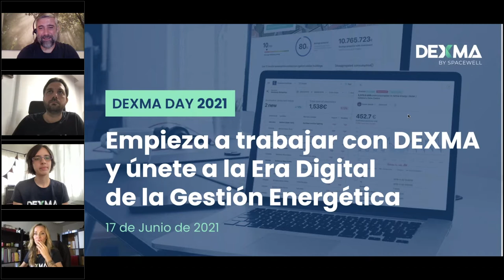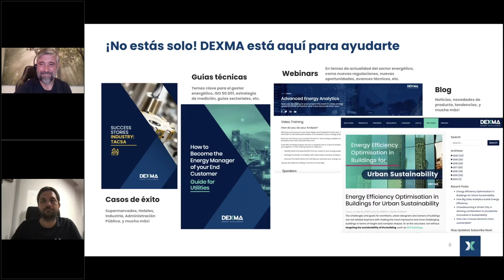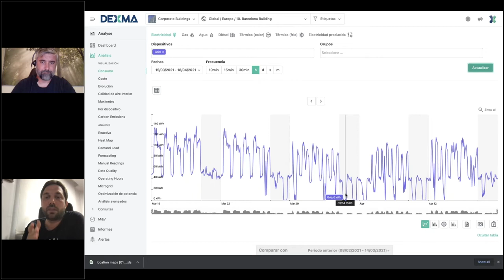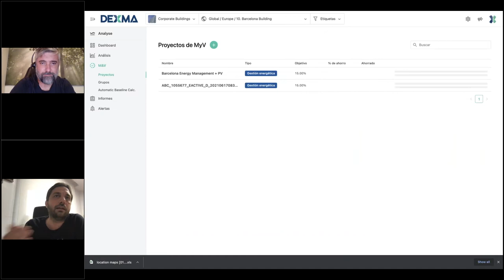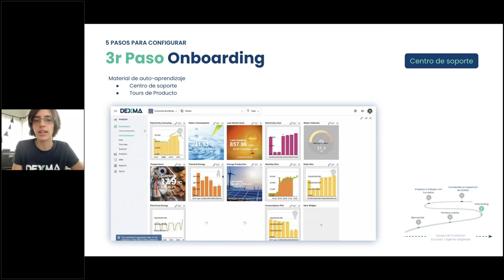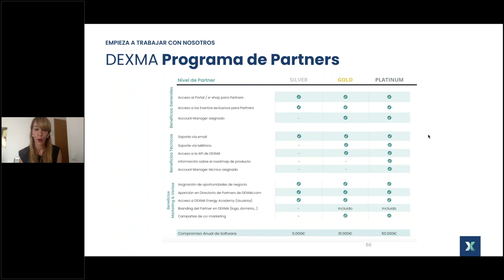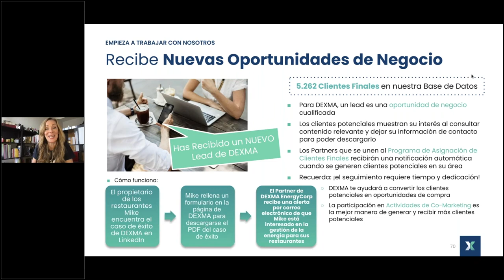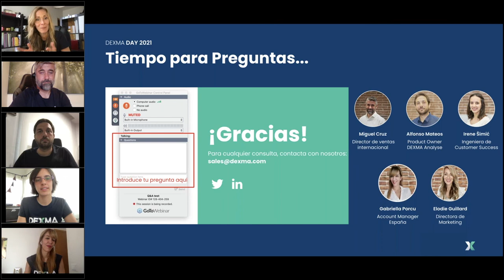DEXMA Day 2021 | Únete a la Era Digital de la Gestión Energética Short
Tras más de 10 años en el mercado de la digitalización de la energía, ser parte de la comunidad DEXMA te ayudará a convertir tu empresa en una organización líder en eficiencia energética.

Únete a nosotros en esta sesión de 45 minutos para obtener más información sobre:

+ Organismos públicos, empresas de servicios energéticos, clientes empresariales, fabricantes de equipos, etc. Aprende como el EMS de DEXMA es ampliamente utilizado por miles de organizaciones en todo el mundo.
+ Programa de Partners de DEXMA: cómo formar parte de la comunidad DEXMA y acelerar tus proyectos de gestión energética.
+ Empieza a trabajar con nosotros hoy mismo: descubre lo fácil que es empezar a gestionar sus datos energéticos con DEXMA.